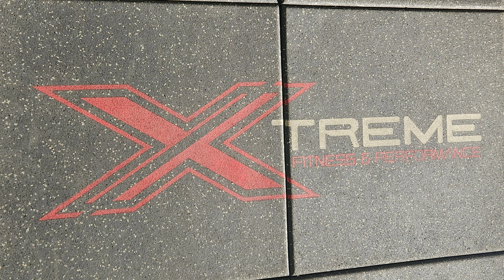Saturday Morning work!!!